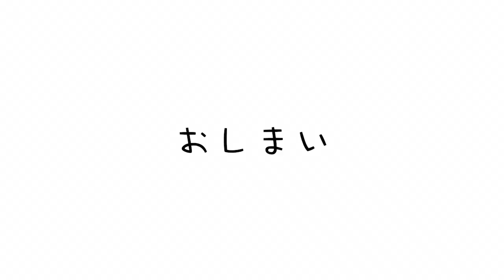全国のランナーと対決？どこでも誰でも参加できるオンラインマラソンイベント開催【running】【Runtrip】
🟢note
たむじょー🏃‍♂️

たむじょー🏃‍♂️